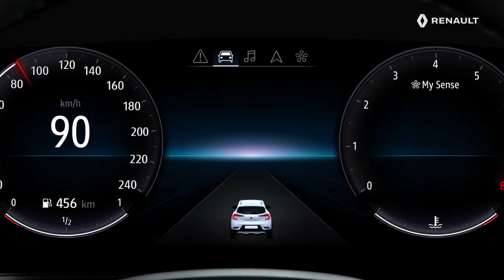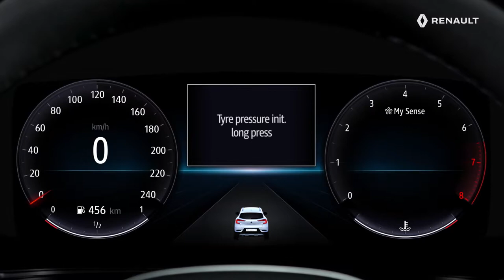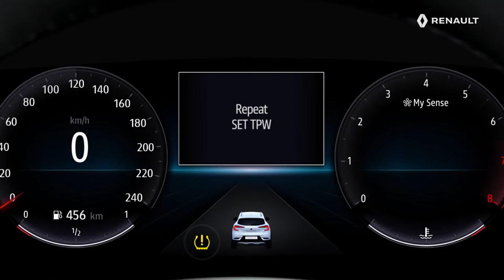KORZYSTANIE Z UKŁADU KONTROLI CIŚNIENIA W OPONACH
NOWEGO RENAULT CAPTUR [POL]